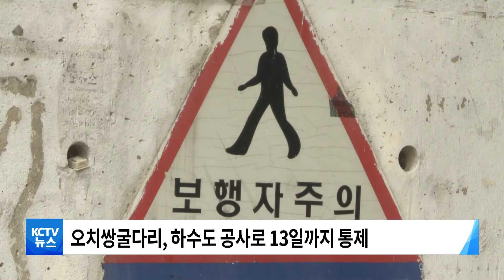220810 오치 쌍굴다리 13일까지 통제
■ 오치쌍굴다리 하수도 공사, 13일까지 일시 통제

하수도 공사로
북구 오치 쌍굴다리 내 차량 운행이
오는 13일까지 통제됩니다.

북구는
오는 13일 오후 5시 30분까지
호남고속도로 하부 오치 쌍굴다리
약 70ｍ 구간의 차량 운행을
전면 통제합니다.

공사 기간 동안, 차량 운행이 통제되는
쌍굴다리를 지나는 차량은
문흥 굴다리로 우회 운행해야 합니다.

북구는
공사 현장에 우회도로 안내표지판을 설치하고
신호수를 배치하는 등
이용 차량의 불편을 최소화할 계획입니다.